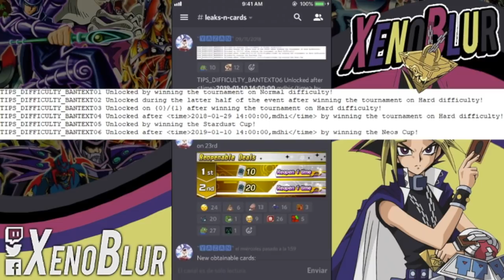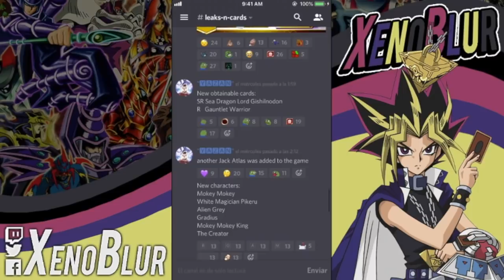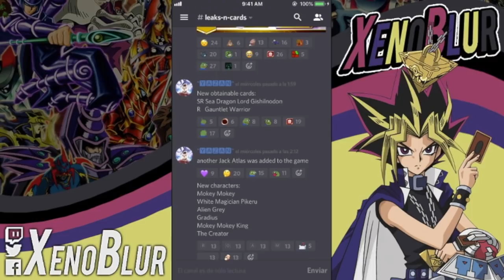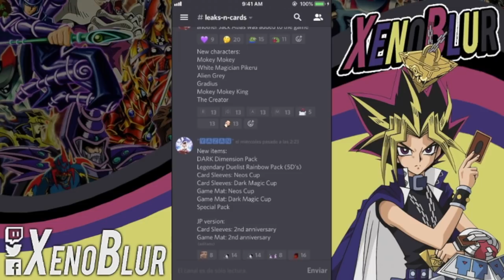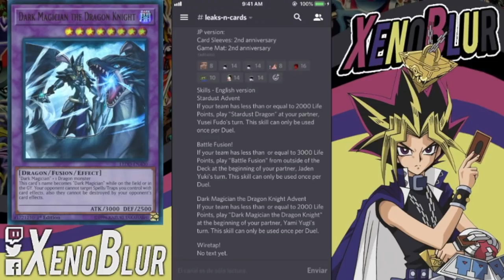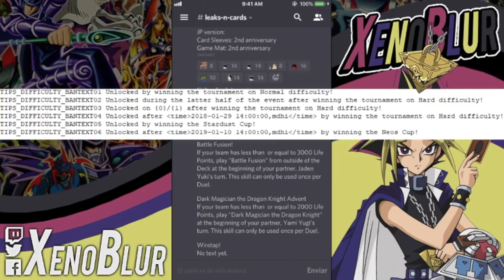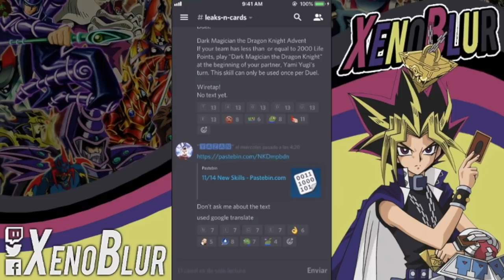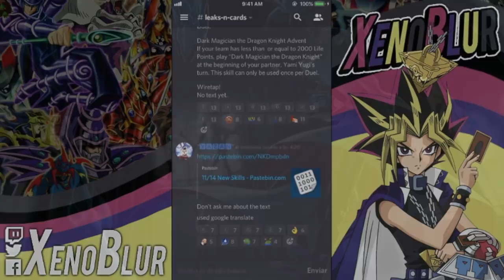ENORMES FILTRACIONES, Enemigos Torre DD y Duelos Tag en Enero | Yu-Gi-Oh! Duel Links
Las filtraciones de mantenimiento del 14 de noviembre.